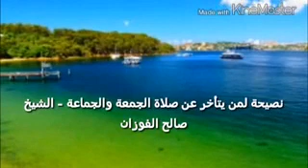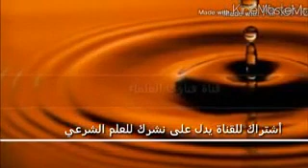نصيحة للذين يتأخرون عن الجمعة.. الشيخ صالح الفوزان